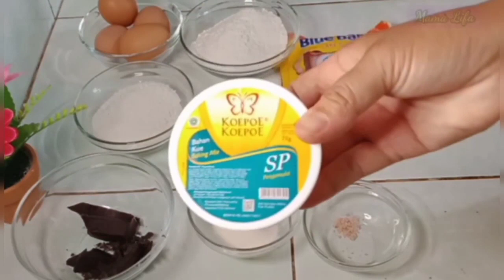RESEP PILIHAN BROWNIES INI NO OVEN DAN HANYA PAKAI TELUR SEGINI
Untuk ukuran bahan bahanya tidak jauh beda, hanya beda-beda dikit dan langsung bisa lihat di masing-masing video yang dibawah ini;